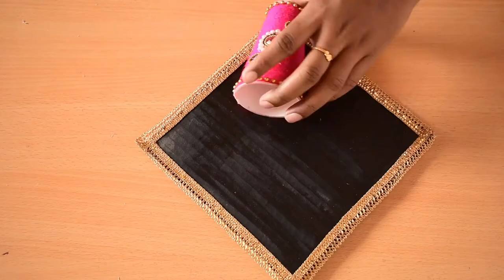DIY | Beautiful Wall Hanging From Waste Material | Best out of waste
Previous video--

DIY | How to Make Wall Hanging With Wool and cardboard for Home Decoration | Best out of waste

DIY | How to Make Wall Hanging With Wool and Bangles for Home Decoration | Reuse Old Bangles

DIY | Plastic bottle craft idea | Best out of waste tang bottle craft idea

DIY | Best out of waste empty Shampoo box craft idea | Reuse idea